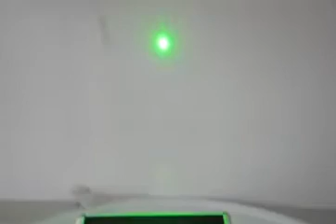P532L-100B-FA Powerful Green Laser Walelength 532nm 400mW (Max. 9000 ft)